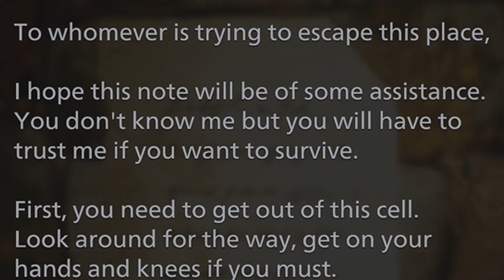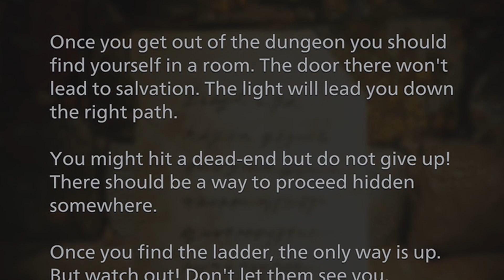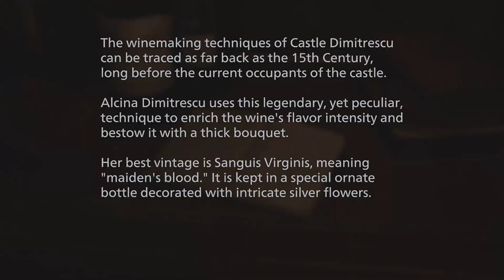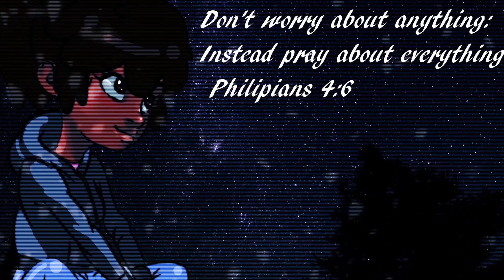THIS LADY CAN DO WHAT?!? (Resident Evil 8 Maiden Demo ) ( PS5 )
I know I am late, but technically I'm still early at the same time! BUT RESIDENT EVIL 8 MAIDEN DEMO THO!! The next generation of survival horror rises in the form of Resident Evil Village, the eighth major entry in the Resident Evil series. With ultra-realistic graphics powered by the RE Engine, fight for survival as danger lurks around every corner. Set a few years after the horrifying events in the critically acclaimed Resident Evil 7 biohazard,
the all-new storyline begins with Ethan Winters and his wife Mia living peacefully in a new location, free from their past nightmares. Just as they are building their new life together, tragedy befalls them once again. When BSAA captain Chris Redfield attacks their home, Ethan must once again head into hell to get his kidnapped daughter back.